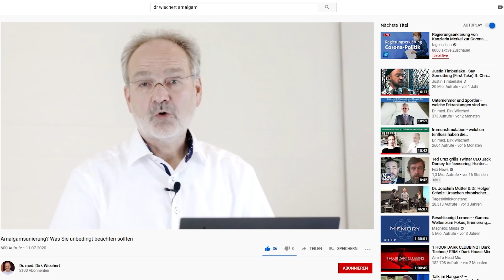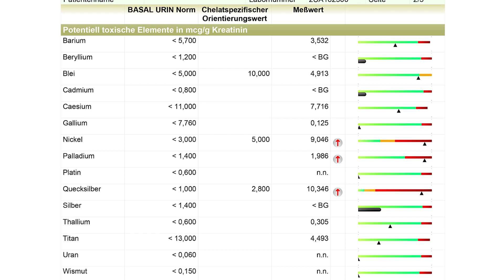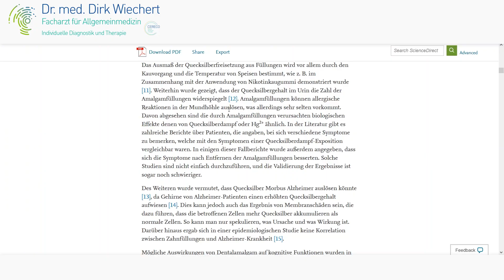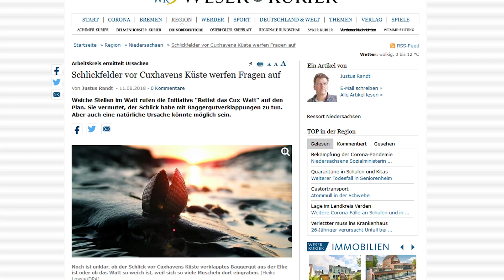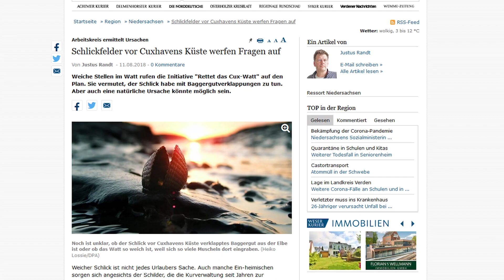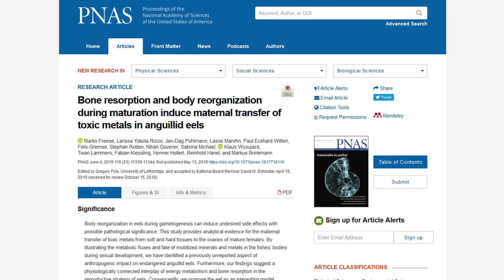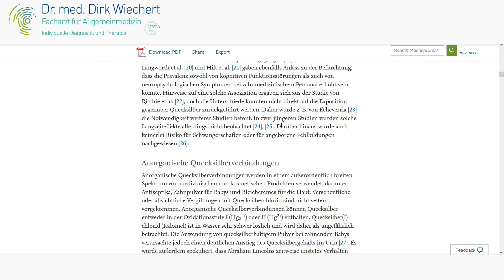Quecksilber in Amalgamfüllungen - Geführte Betrachtung von Studien mit Dr. Wiechert!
Dies ist die Fortsetzung der geführten Recherche zum Thema "Wie gefährlich ist Quecksilber?" - den ersten Teil der Serie finden Sie hier:

Quecksilber ist insbesondere für die Nervenzellen gefährlich und hat damit ein hohes Potential, neurodegenerative Erkrankungen zu begünstigen.

In dem heutigen Beitrag fokussiert sich Dr. Wiechert auf das Dentalamalgam und seine möglichen Auswirkungen auf den Körper.
Quecksilber aus Zahnmaterialien - Kinder - Erwachsene - Fachpersonal - was sagt die Studie?

50% Quecksilber plus Kupfer und Silber sind die Hauptbestandteile der Amalgammischung. Ein hochtouriger Bohrer erhitzt es und das Quecksilber verdampft. Daher werden solche Sanierungen mit einem Bohrer mit Winkelstück bearbeitet, der niedertourig dreht, ein Kofferdam angelegt und ggf. auch noch mit weiteren Absaugmöglichkeiten kombiniert.

Von dieser Freisetzung sind nicht nur die Patienten, sondern insbesondere auch das zahnmedizinische Fachpersonal betroffen. Hierzu gibt es Untersuchungen zur Quecksilberkontrolle im Urin.

Fisch und Methylquecksilber habe ich schon im letzten Video erwähnt und nun geht es um die Frage der geschlossenen Meere und der Nordsee.

Was fördert die Quecksilberfreisetzung der Plomben und gibt es einen direkte Beziehung zu der Anzahl der Amalgamfüllungen und dessen Nachweis im Urin?

Was bewirkt Quecksilber in den Nervenzellen und dem Gehirn?  Studien zu M. Alzheimer und zum Quecksilbernachweis im Hirn gibt es bereits.

Was macht Quecksilber mit den Mitochondrien?

Warum reagieren wir unterschiedlich?

Was passiert, wenn wir zum Liegen kommen?

Was kann man am besten pimärpräventiv tun, also vor einer Schwangerschaft und vor einer Gefahr des zum Liegenkommens und bei einer Amalgamsanierung?

Chelattherapie!